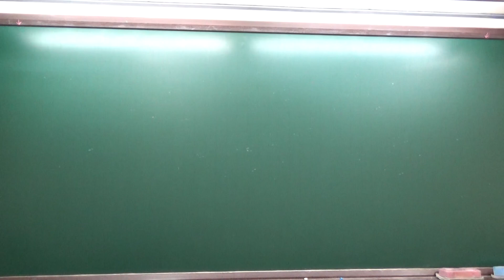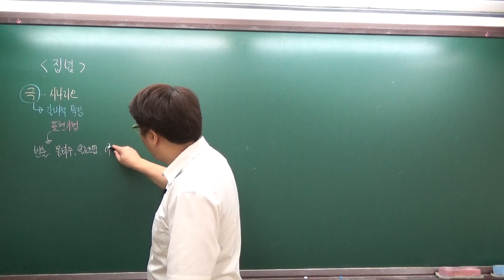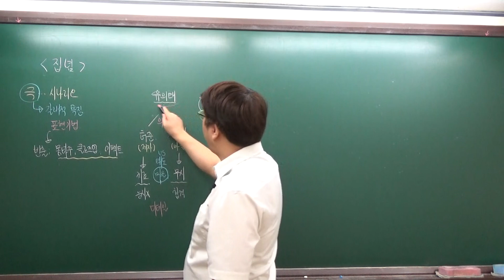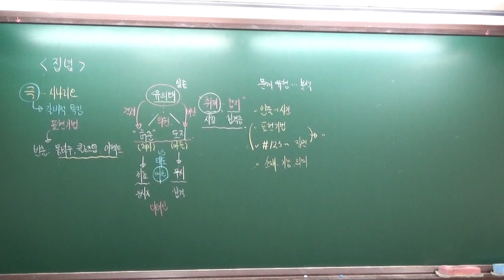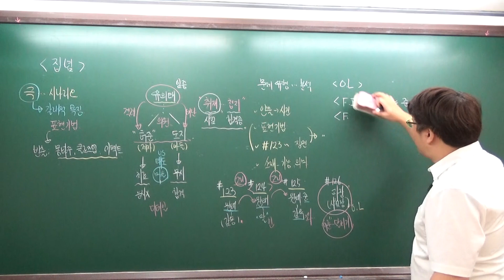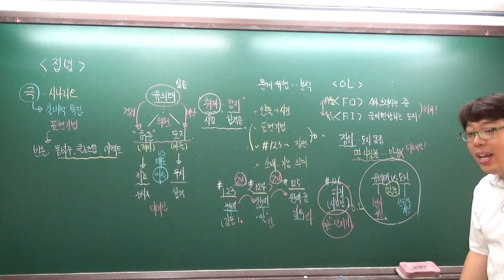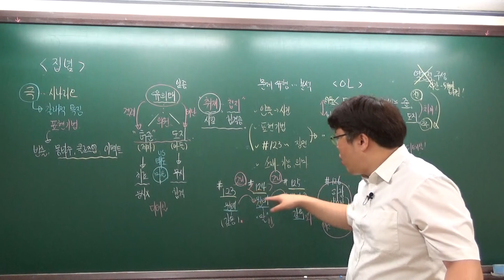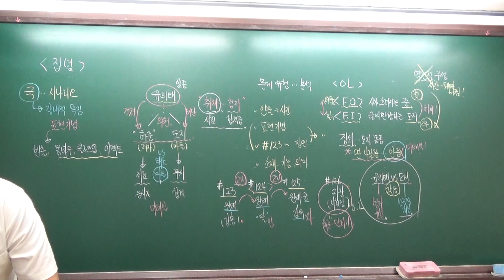200912 고3토 수능완성 04 집념